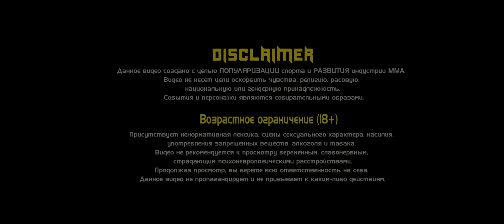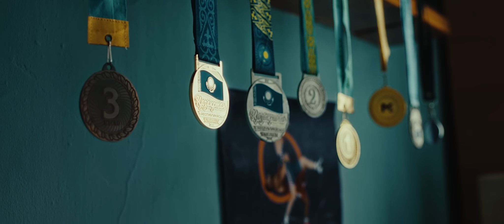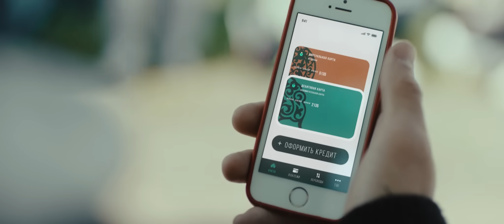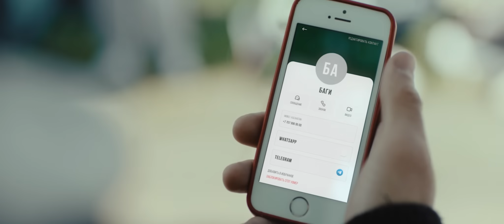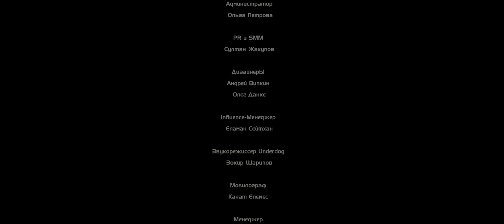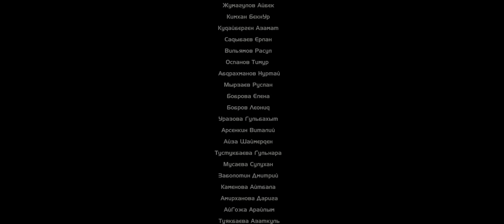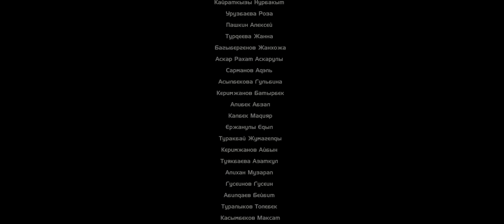Сериал OCTAGON. 1 серия | Кот против Алабая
«Легко стать чемпионом, сложнее остаться человеком»

@Underdogkz совместно с @aitore.qazaqbro при поддержке @1xbet__kz сняли первый казахстанский сериал о ММА – OCTAGON.

Этот захватывающий казахский сериал 2023 года рассказывает историю молодого казахстанского борца, который ищет свое место в жизни и стремится войти в мир профессионального спорта, особенно в мир ММА. Попадая в ММА, он находит не только свою любовь, но и высокую цель.

Сериал 2023 ОКТАГОН про ММА позволит зрителям окунуться в мир смешанных боевых искусств и увидеть, как спорт может изменить жизнь человека, преобразить его и помочь ему найти истинное предназначение.

Главную роль исполнил казахстанский актер и боец Арнур Кабдолдаев. Режиссером сериала стал Айторе Жолдаскали.

Сопродюсер – @ndrdgproduction

Track: Bolat
Track: Bauyr - Brother
Track: Alabay - Steppe Fight
Track: Coming Home
Track: Ket (Conflict)
Track: G.H.A.D -02- Дала дарындары
Track: G.H.A.D -08- Пайда не
Track: G.H.A.D -04- Ердің жолы
Track: Аль Nasr feat.RaiM - ДАЛА ЕРЛЕРІ